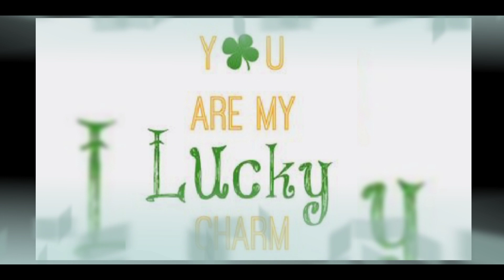8 PAMPASWERTE NA MAGPAPAYAMAN SAU